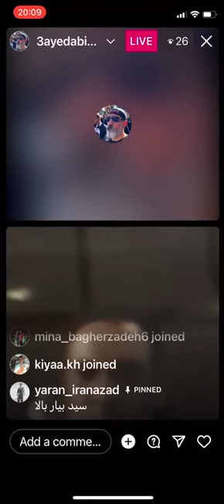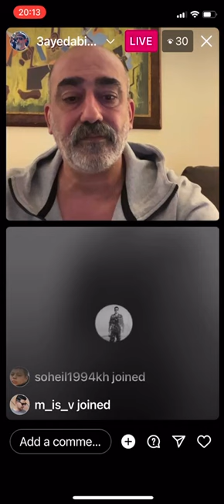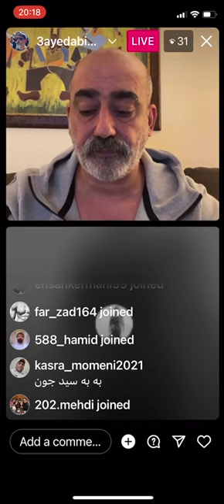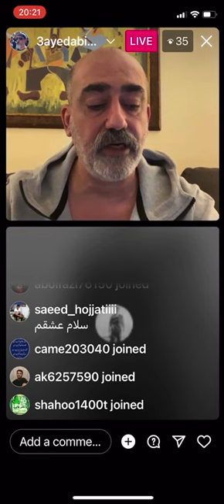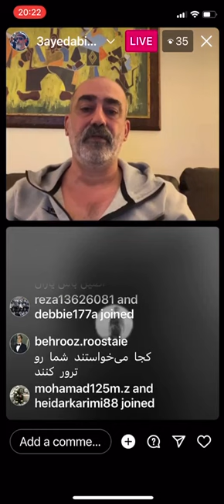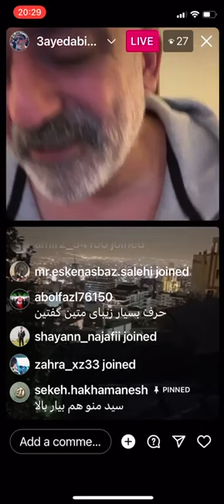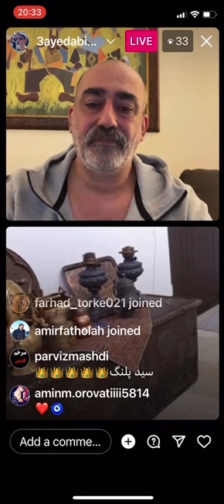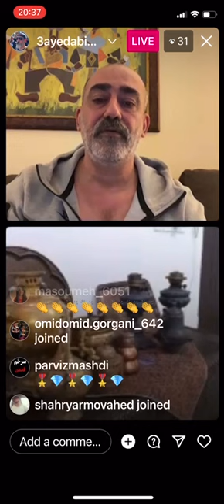سید ابی پوش پتانسیل رهبری جهان در خون ما ایرانیان هست! گفتگو بامخالف و موافق نظام حتما تا اخر ببنید!